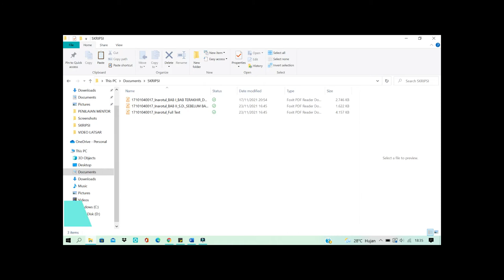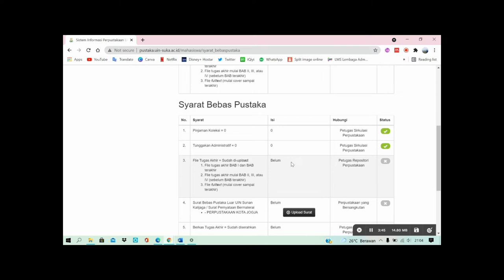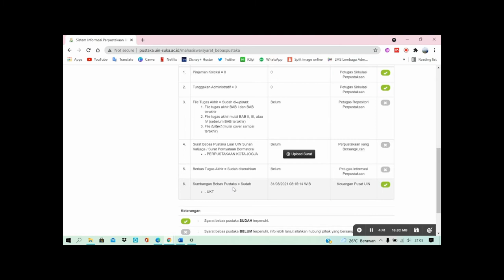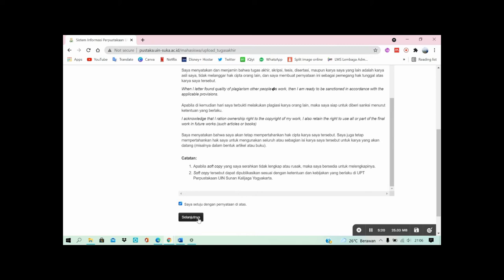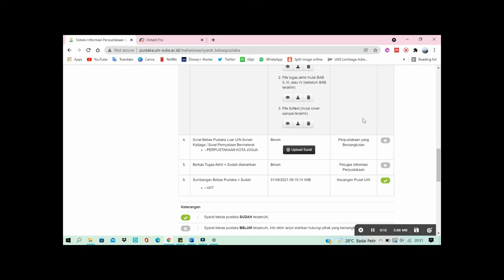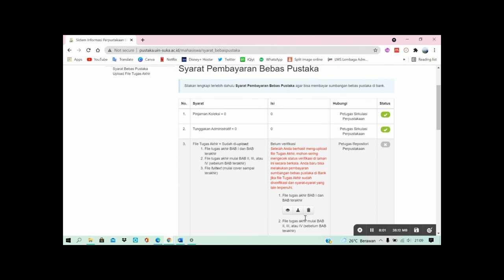Tutorial Upload File Tugas Akhir ke Laman Pustaka UIN Sunan Kalijaga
Upload file tugas akhir merupakan salah satu syarat untuk melaksanakan bebas pustaka. Upload file tugas akhir bisa diakses di pustaka.uin-suka.ac.id